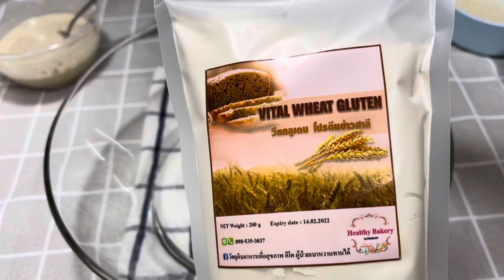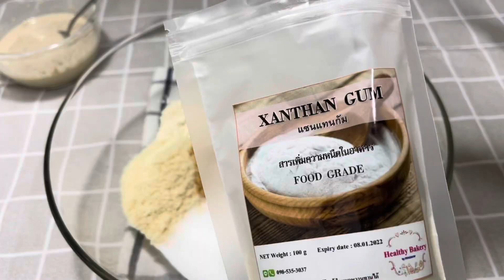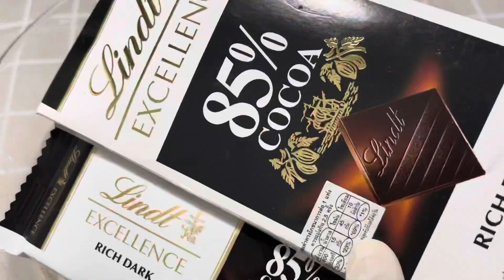Keto Lowcarb ep85 ขนมปังช๊อคโกแลตเนยน้ำตาล Brown Butter Chocolate Bread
น้ำเปล่า  115  มล/กรัม
ยีสต์  1/2ช้อนโต๊ะ(ประมาณ 3 กรัม)
น้ำผึ้ง  1 ช้อนชา
อินนูลิน 1 ช้อนโต๊ะ
วีทกลูเต็น    90  กรัม
โอ๊ตไฟเบอร์  30 กรัม
แป้งอัลมอนด์  25 กรัม
แฟลกซ์ทอง  10 กรัม
น้ำตาลหล่อฮังก๊วยใช้  2 ช้อนโต๊ะ(อิริทฝรั่งเศส 2-3 ช้อนโต๊ะ)
เกลือชมพู 1/2 ช้อนชา
แซนแทนกัม   1/4  ช้อนชา
ช๊อคโกแลต 85%   15 กรัม

Water 115 ml/g
1/2 tablespoon yeast (about 3 grams)
1 tsp honey
1 tbsp inulin
Wheat gluten 90 g.
30 g fiber oats
25 g almond flour
10 grams of golden flax
2 tbsp Lo Han Guo Sugar (2-3 tbsp Erythritol )
1/2 teaspoon pink salt
1/4 teaspoon xanthan gum
1 egg
25 g butter
Vanilla flavor 1 teaspoon
1 tbsp cocoa powder
Chocolate 85% 15 g.

ชุดวัตถุดิบเซตทำขนมปัง สามารถทำขนมปังได้ทุกแบบ ทำซาลาเปาได้

อิริทริทอลนำเข้าฝรั่งเศสเกรดแท้ 100%

น้ำตาลหล่อฮังก๊วยเกรดพรีเมียม

อิริทริทอลเกรดดีที่สุดของจีน(พรีเมียมจีน)

อินนูลินนำเข้าเกรดพรีเมียม

เมล็ดแฟลกซ์สีทองนำเข้า

กระดาษไขรองอบเกรดพรีเมียม bakewell

🔥🔥 โปรโมชั่นสุดคุ้ม  🔥🔥
ราคาโปรโมชั่นพิเศษสุดคุ้ม

🔥🔥เหมาจ่าย ค่าส่ง 35 บาท🔥🔥
**น้ำหนักรวมไม่เกิน 3 โล
**พื้นที่ห่างไกล +เพิ่มตามระบบ แฟลชค่ะ
** โปรค่าส่งเฉพาะสินค้าราคาปกตินะคะ

สินค้าราคาพิเศษ
- แป้งสำหรับทำเบเกอรี่
-แป้งชุบทอด
-สารให้ความหวาน
-เซตสำหรับทำขนมปังคีโตเจนิค
-สารเพิ่มความข้นหนืด
-สูตรขนมอร่อยๆ มีแจกฟรีค่า

Facebook Ned Cho Thanaraksarakul
เพจ วัตถุดิบอาหารเพื่อสุขภาพ คีโต ผู้ป่วยเบาหวานทานได้

มีปลายทางช้อปปี้👇ขนส่ง J&t

มีปลายทางช้อปปี้👇. ขนส่ง แฟลช  ,เคอรี่